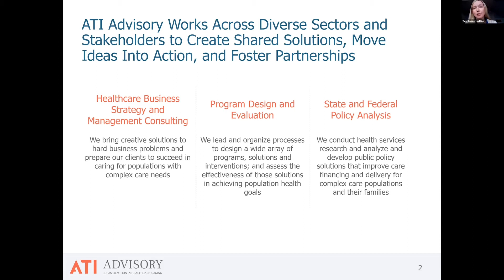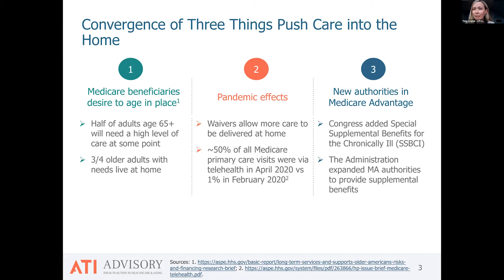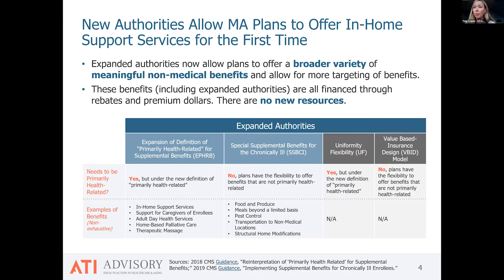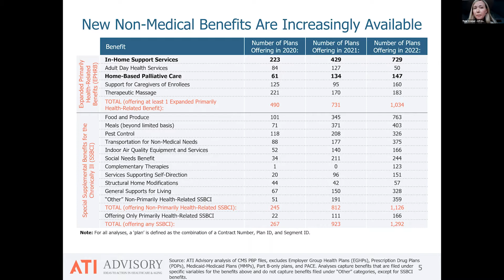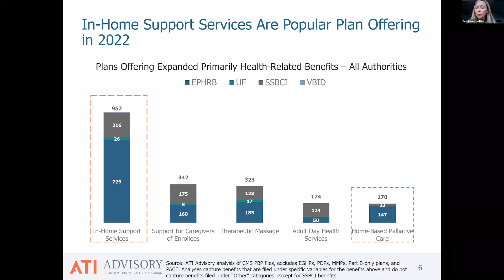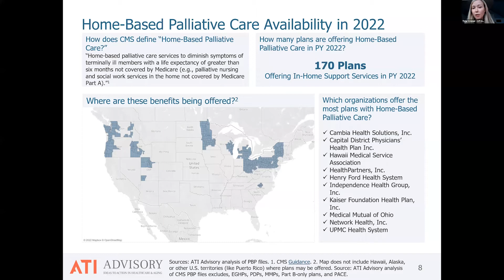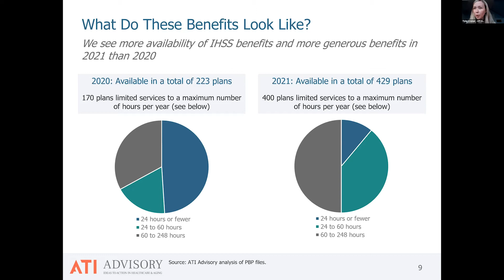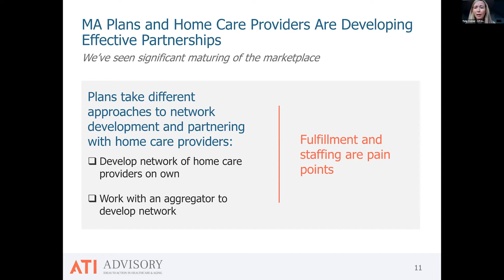Webinar: "In-Home Care is Here to Stay: How MA is Innovating to Meet Beneficiaries Where They Are"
This webinar, originally aired live on August 11, 2022 and co-hosted by Better Medicare Alliance and Moving Health Home, discusses how innovations and benefit offerings in Medicare Advantage are helping beneficiaries age in place and receive care from the comfort of home.

Speakers include:

-Mary Beth Donahue, President and CEO, Better Medicare Alliance
-Krista Drobac, Founder, Moving Health Home
-Damien Doyle, MD, VP Medical Affairs of Home & Community Services, Signify Health
-Vicki Hoak, CEO, Home Care Association of America
-Chad Brough, Vice President of Healthcare Transformation, Home Instead
-Shelly Sun, CEO and Co-Founder, BrightStar Care
-Tyler Overstreet Cromer, Principal, ATI Advisory